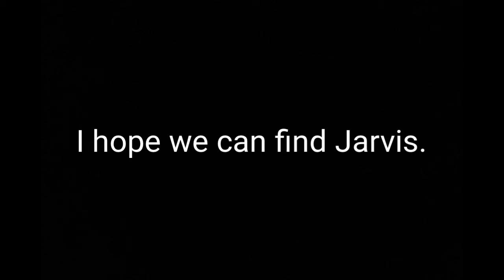We need your help to find a missing cat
Please find him, please.